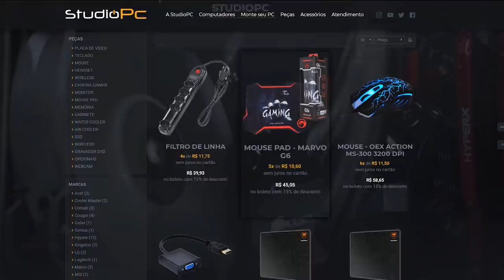GTA V: VIDA DE PATRÃO | FUI VISITAR A VIVI, SERÁ QUE ELA TA BEM ? EP.16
🎬GangueMercenária!